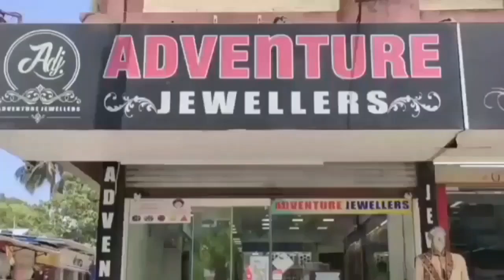सिलवासा आमली के सौभाग्या इन् होटल में क्या हुआ ? Silvassa Amli Ke Soubhagya Inn Hotel Silvassa News